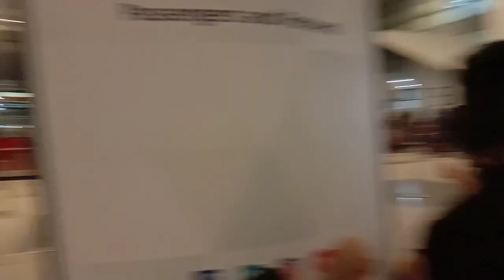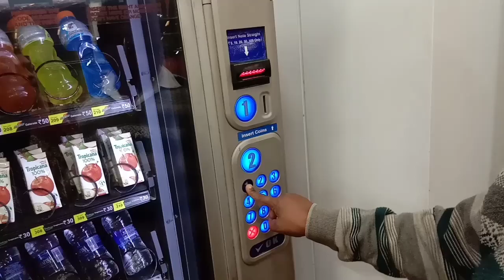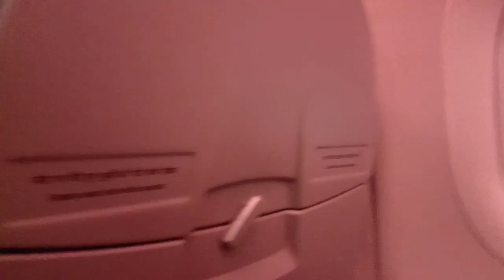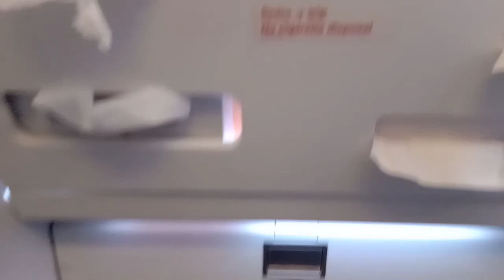My first ever flight amazing experience | Delhi to Pune Vistara Airlines | Indira Gandhi airport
Title: My first ever flight amazing experience | Delhi to Pune Vistara Airlines | Indira Gandhi airport

The rough guide to Rajasthan, Delhi and Agra book:

About Video: Hi friends my name is akshay suryawanshi and you are watching my youtube channel "Akshayinfo" . Friends this is the last part of My Agra/Delhi video series in which i shared my first flight amazing experience with you.

I was travelling from Indira Gandhi International Airport, Delhi to Pune Airport PNQ. My flight name was "VISTARA AIRLINES" and its fare for one person was 4,300 rs and the journey duration was 2hrs and 10 minutes. In this video i showed full tour of Indira Gandhi Airport, Right from Terminal 3 gate till We enter the plane.

Guys this flight experience was really amazing and exciting one for me, Becoz i also noticed that how plane suddenly changes its velocity when it reaches the Runway, then i experienced how much time did plane takes to take off and how it takes off and how its land. I also experienced the Food in Plane but unfortunately i forget to make the video of it sorry for that. Then i went to washroom of the plane to know how it is different from normal washrooms. When the plane went on to land at that time i experienced the turbulence. Actually friends the Pune's airport is very smaller in comparison to Delhi's Airport. On Delhi's airport each and every facility is available and its so huge.

Hope friends you will enjoy the video, make sure to like the video and please subscribe the channel and hit the bell icon as well so you will get notified whenever i will upload next video.

If you wants to buy the product which i used to make the videos, then please click on the links given below.

My used gears to make youtube videos:

Mobile phone

Earphone speaker

Queries you searching for this video:

delhi airport video
delhi airport andar ki video
delhi airport dikhao
delhi airport night flight
delhi ka hawai adda dikhao
delhi ka hawai adda kaisa hai
delhi ka hawai adda video mein
delhi ka indira gandhi international airport dikhao video mein
hawai adda dikhaye
hawai adda ka scene
hawai jahaj ka video dikhao
aeroplane inside video
aeroplane inside view
hawai jahaj ke andar ka scene
hawai jahaj ke andar ki video
hawai jahaj ke andar ka dikhao
hawai jahaj ke andar ki seen
hawai jahaj andar se
airoplane takeoff inside view
 vistara airlines
 vistara flight inside
first flight experience